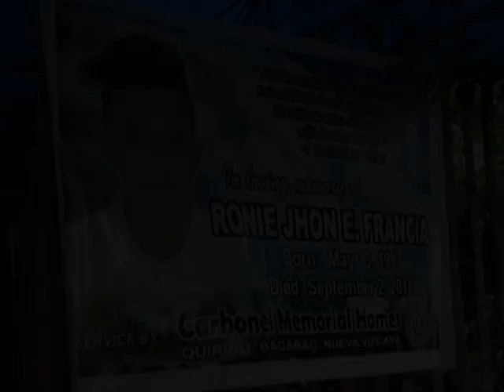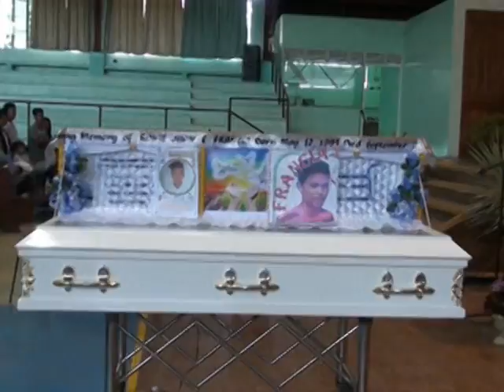VTS 01 2